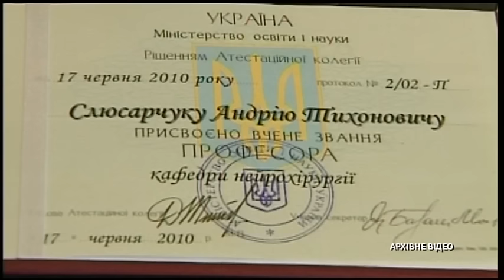Як завдяки "закону Савченко", з-за ґрат виходять на волю злочинці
"Закон Савченко" – в дії. Скандально відомий доктор пі, він же Андрій Слюсарчук, вийшов на волю. Його звільнили з львівського СІЗО, де останній тиждень він чекав на рішення апеляційного суду. Псевдолікаря ув'язнили на 8 років одразу за трьома статтями: вбивство з необережності, незаконна лікарська діяльність та підробка документів. Але завдяки "гуманному" закону, доктору пі скоротили термін перебування за ґратами на половину.